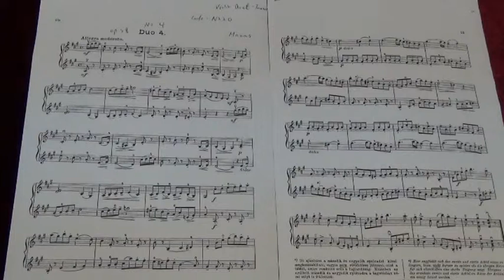N220 Violin Duet Junior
N220   Violin Duet   Junior, played by Mike Chau